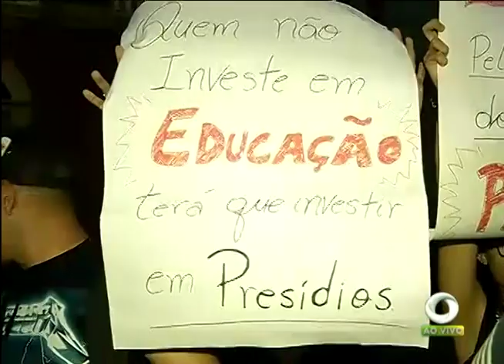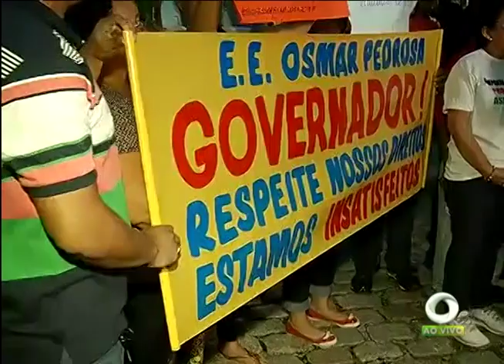Violência! Jovem é agredida até a morte na Betânia, zona sul da capital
01º BLOCO JORNAL 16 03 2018 - Violência! Jovem é agredida até a morte na Betânia, zona sul da capital